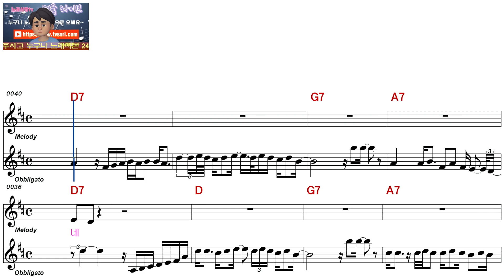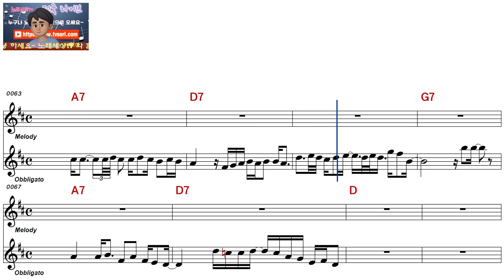이장희ㅡ자정이 훨씬 넘었네ㅡ남자키ㅡELF919ㅡ3391